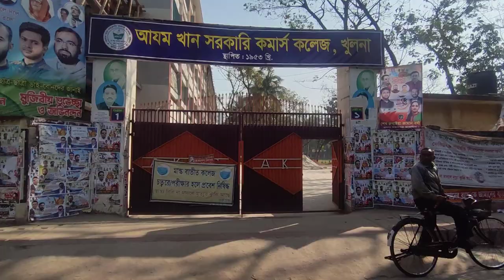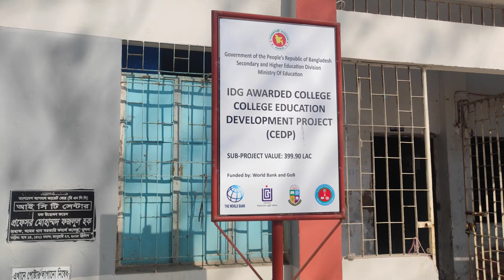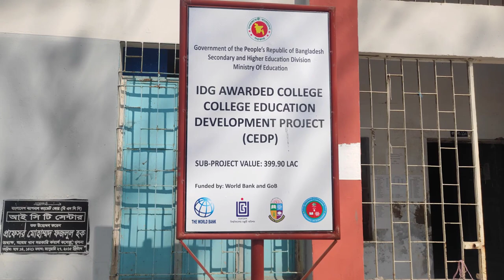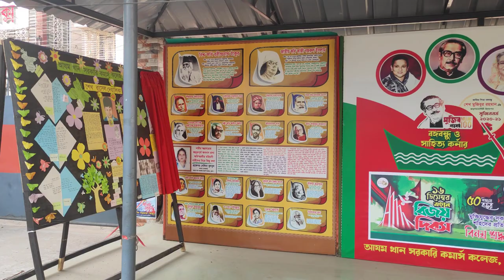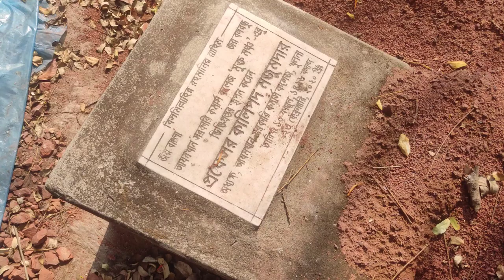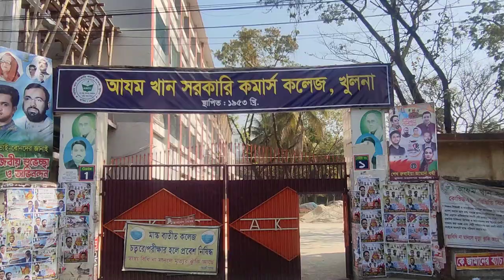খুলনা সরকারি আযম খান কমার্স কলেজ | Khulna Azam Khan Commerce College | National University Khulna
আশা করি আপনারা সবাই ভালো আছেন।আমিও ভালো আছি।সাম্প্রতিক সময়ে আমি সিদ্ধান্ত নিয়েছি খুলনার প্রখ্যাত শিক্ষা প্রতিষ্ঠান গুলো নিয়ে ভিডিও বানাবো।সেই লক্ষে খুলনার কুয়েট এবং বিএল কলেজ নিয়ে ভিডিও ইতোমধ্যে আপলোড করেছি।আজ আপলোড করছি বাংলাদেশের প্রথম বিশেষায়িত বানিজ্যিক বিভাগের কলেজ "সরকারি আযম খান কমার্স কলেজ" নিয়ে একটি ভিডিও।আশা করছি ভিডিওটি আপনাদের ভালো লাগবে।